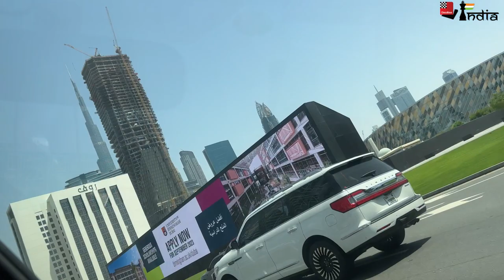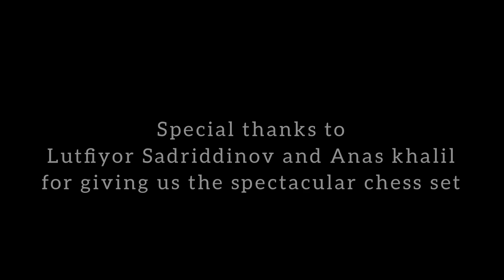A UNIQUE Chess Set for something SPECIAL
ChessBase India is in the UAE and we wanted to do something really special related to chess. But for playing the game of chess the first and foremost thing we needed was a chess board. We thought why do something really special with an ordinary chess set? The Cities Design, Art, and Lifestyle Store came to the rescue by providing us a very exclusive chess set that defines the culture of Dubai and chess. Check out the first part of the video to see the epic chess set that we received for the video.
Checkout their website if you want to find something really unique

Created by Aditya Sur Roy